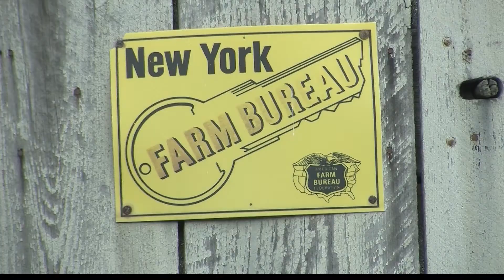Five Years of No Fracking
One of the most controversial issues in New York State hits it's five year anniversary. WENY-HD's Kellie Meyer has the story.